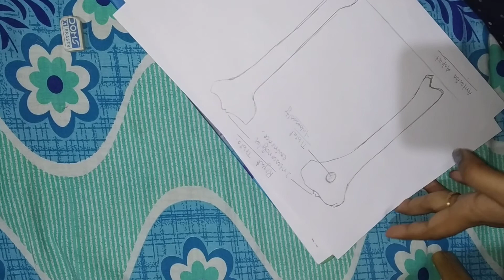HOW TO DRAW THE TIBIA BONE || DRAWING OF TIBIA BONE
In this video I am drawing the tibia bone... very neat and clean 👍